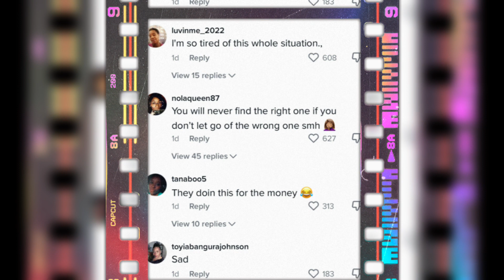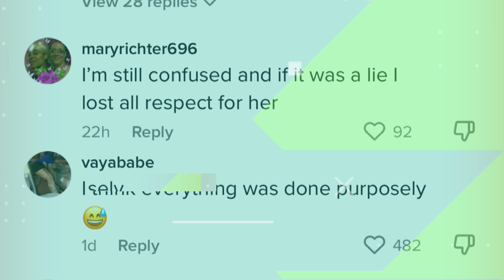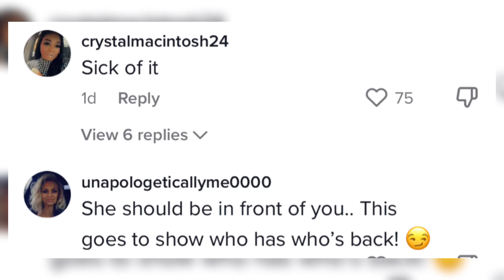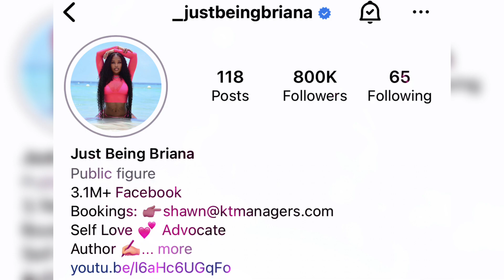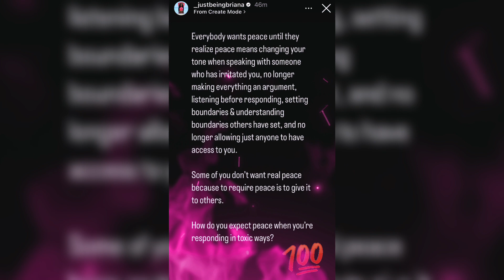Mrs Latruth Speaks Out About Getting Back With LaTruth😳‼️🤦🏽‍♀️ Fans Are Angry & Confused 🤬 DV⁉️